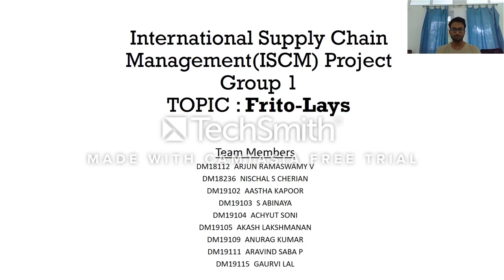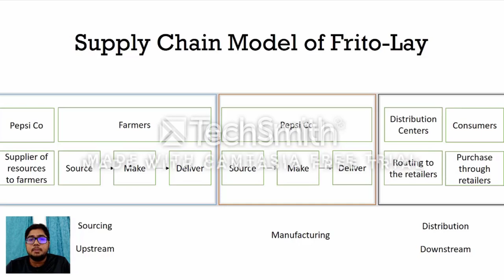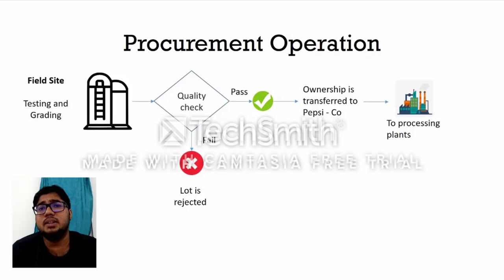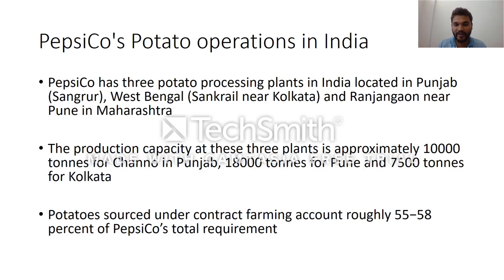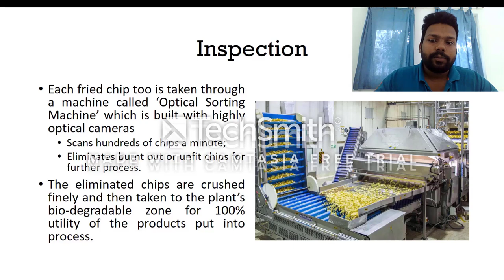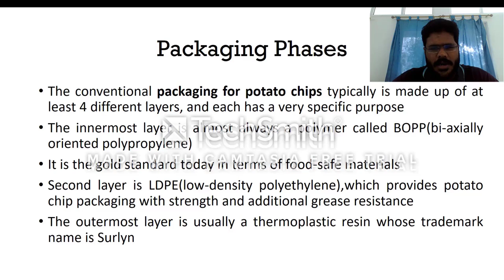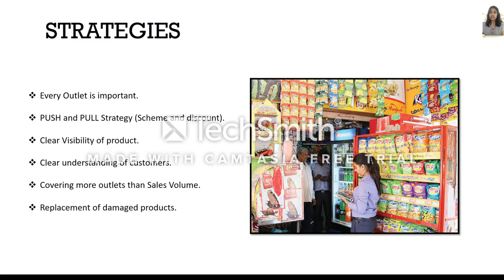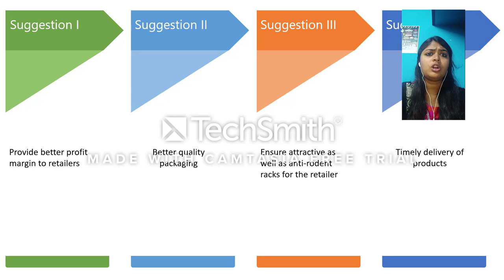Group01 PGDM ISCM Frito-Lays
The video is part of Group Project for International Supply Chain Management(ISCM). The Product we have chosen is Frito-Lays by PepsiCo.
The Group Members are
DM18112 ARJUN RAMASWAMY V
DM18236 NISCHAL S CHERIAN
DM19102 AASTHA KAPOOR
DM19103 S ABINAYA
DM19104 ACHYUT SONI
DM19105 AKASH LAKSHMANAN
DM19109 ANURAG KUMAR
DM19111 ARAVIND SABA P
DM19115 GAURVI LAL